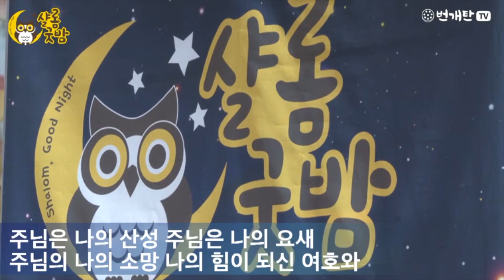번개탄TV 서하얀의 샬롬굿밤 4회 김관호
번개탄TV 샬롬굿밤 4회  김관호

사역자들의 더많은 찬양과 번개탄 방송은
# 스마트폰 : cts 라디오 조이 어플 다운